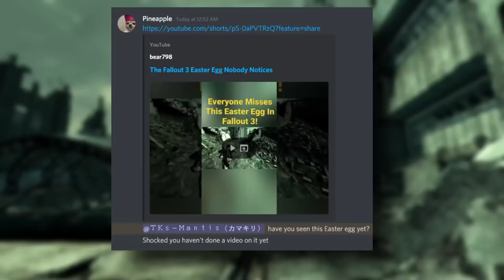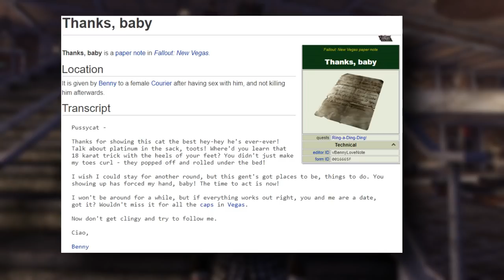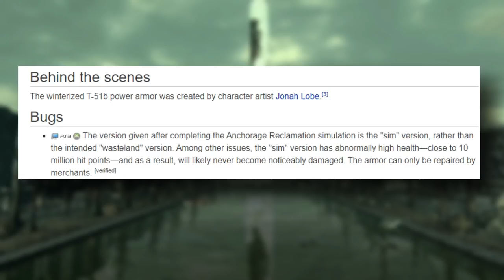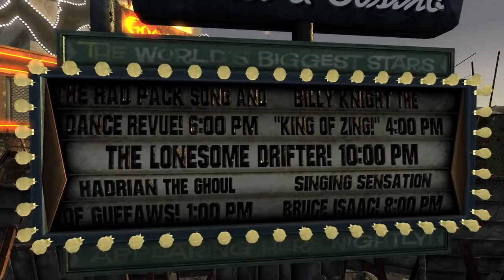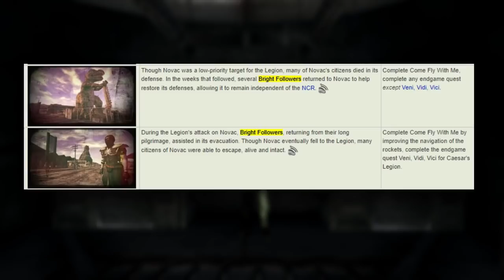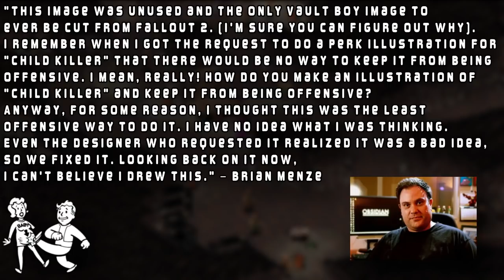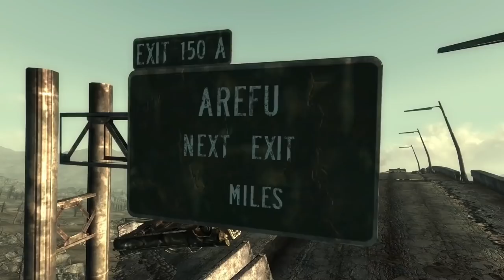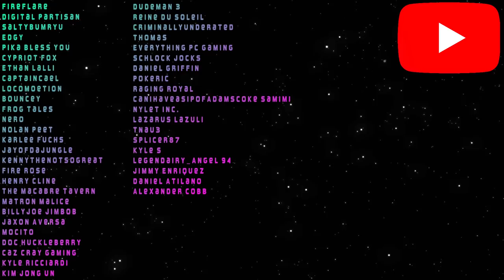Fallout Series Fun Facts | Best of 2021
The 60 most popular Fallout facts from 2021!
Thank you all so much for making this a wonderful year for the channel.